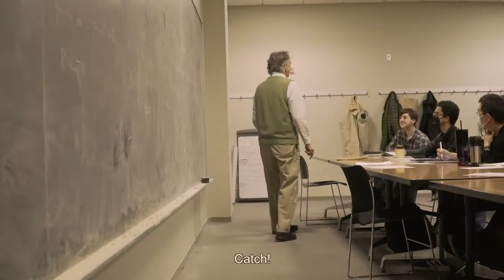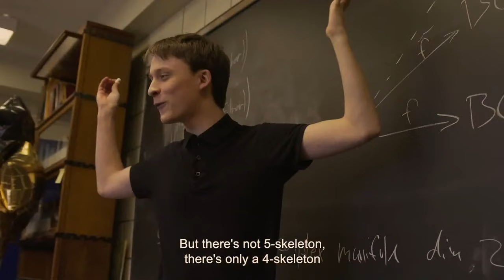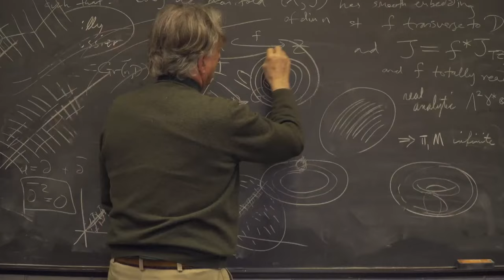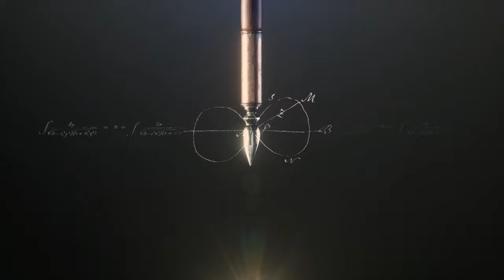The 2022 Abel Prize Award Ceremony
The Abel prize award ceremony honours the 2022 Abel prize laureate, Dennis Sullivan.

0:33 Musical performance by String Quartet Saphir
3:30 Welcome by Master of ceremonies, Haddy Njie
04:40 Lise Øvreås, President of The Norwegian Academy of Science and Letters, on the purpose of the Abel Prize
07:21 Short film about Dennis Sullivan
11:11 Chair of the Abel Committee, Hans Munthe-Kaas, on Dennis Sullivan
12:40 On the nomination process and the work of the Abel Prize committee
14:10 The Abel Committee’s Citation
18:13 Musical performance by Jazz saxophonist Håkon Kornstad
24:38 Awarding of the Abel Prize and acceptance speech by Dennis Sullivan
30:10 Musical performance by String Quartet Saphir
34:22 Closing speech by Lise Øvreås
37:00 Haddy Njie performs Everything Must Change